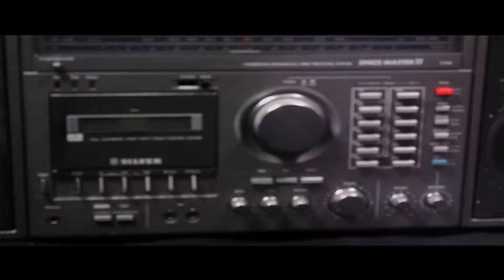Christopher Kirk Products 2012 Film Reel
An overview of this past years video shoots shot and edited by Christopher Kirk Products!